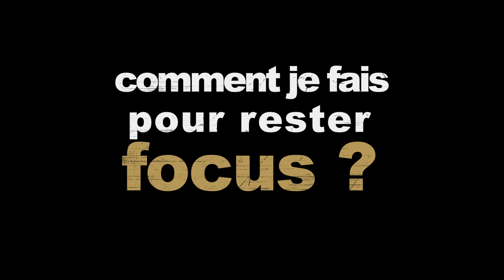Ma Technique Pour Rester Focus ?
Comment Je Fais Pour Rester Focus ?

Dans cette vidéo, je t'explique pourquoi la plupart des gens manquent de consistance. Beaucoup de gens ont compris l'importance de passer à l'action, seulement ils manquent de consistance. Ils n'achèvent jamais ce qu'ils commencent. Je t'explique dans cette vidéo pourquoi tu dois rester focus si tu veux réussir et atteindre tes objectifs. Découvre comment je fais pour rester focus.

0:00 Intro
0:20 Début
1:27 On ne peut pas rester Rester Focus tout le temps
2:37 Comment rester focus
3:41 Faire un planning pour rester focus
4:50 Répéter ses objectifs pour rester focus

▬▬▬▬▬▬▬▬▬FORMATION OFFERTE▬▬▬▬▬▬▬▬▬▬▬

▬▬▬▬▬▬▬▬▬ MES COACHING ▬▬▬▬▬▬▬▬▬▬▬▬

▬▬▬▬▬▬▬▬ MES OUTILS ▬▬▬▬▬▬▬▬▬▬▬▬▬▬▬▬

▬▬▬▬▬▬▬▬▬▬▬▬ Témoignage client ▬▬▬▬▬▬

▬▬▬▬▬▬▬▬▬▬▬▬ LIENS ▬▬▬▬▬▬▬▬▬▬▬▬